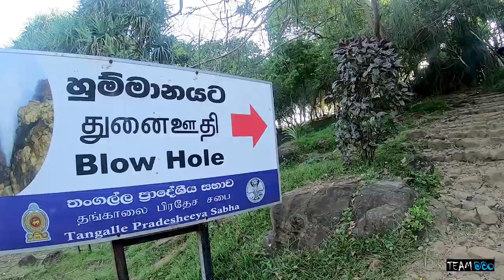Katharagama | Yala Safari | Sri Lanka | VLOG#6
යාල ජාතික උද්‍යානය ශ්‍රී ලංකාවේ පිහිටි දෙවන විශාලතම ජාතික උද්‍යානයයි. එය ර‍ෙට් ගිනිකොන වියලි කලාපයේ පිහිටා ඇත. උද්‍යානය කොළඹ සිට එනම් ශ්‍රී ලංකාවේ අග නගරයේ සිට කිලෝමීටර 300 පමණ දුරින් පිහිටා ඇත. යාල ශ්‍රී ලංකාවේ ඌව සහ දකුණු නම් වූ පළාත් දෙකකට අයත් වේ

උපුටාගැනීම : Wikipedia

SPECIAL THANKS
Travel with Wife Kasun bro and Chamari sis
Waruna Priyashantha
Thakshila Gunawardena

Other Vlogs

Team Machan